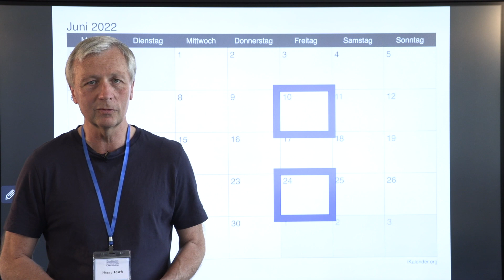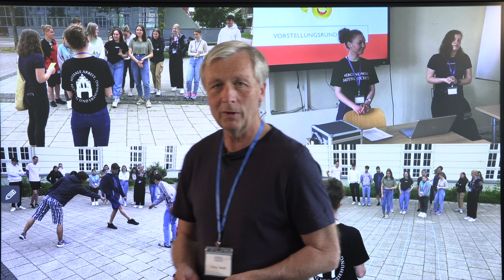Videobotschaft der Schulleitung - 10.06.2022